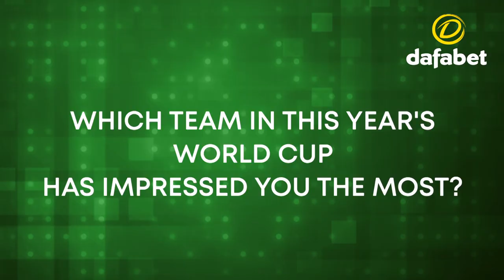🍀🇭🇷 Dafabet World Cup Q&A with CelticFC and Croatia's Josip Juranović!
🌟 Favourite World Cup players?
🤔 Which team has impressed you?
💙 How does it feel to represent your country?